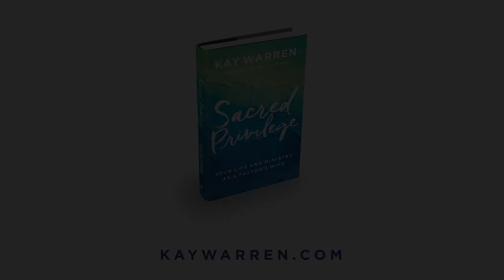Pastors' Wives: Mentors, Models, Partners, and Friends | Rick Warren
Pastor Rick Warren shares how Kay has been a mentor, model, partner, and friend throughout their 40 years in ministry.